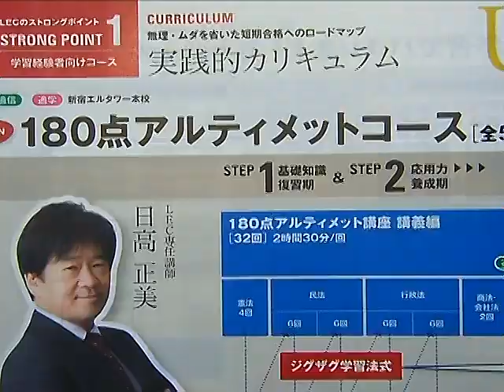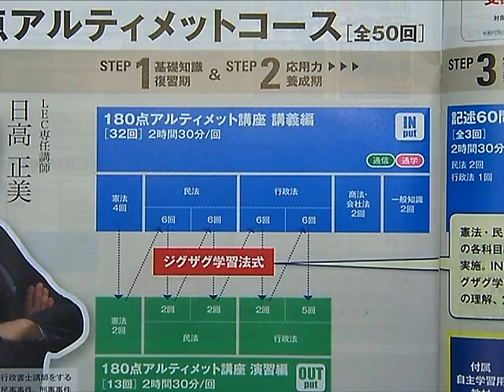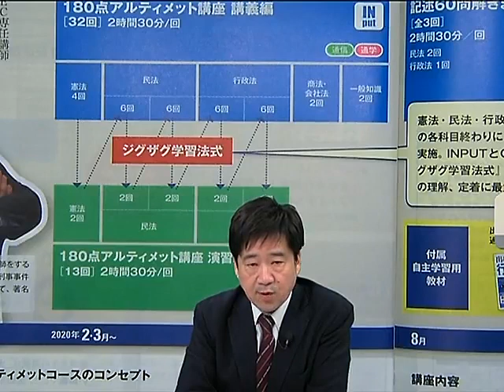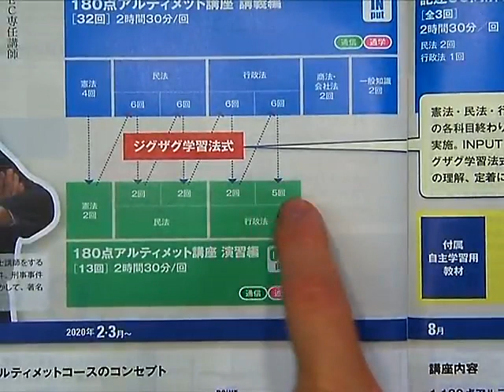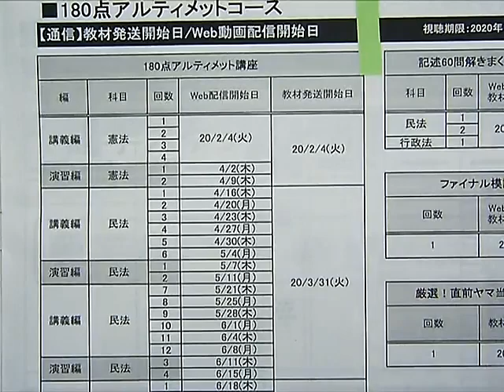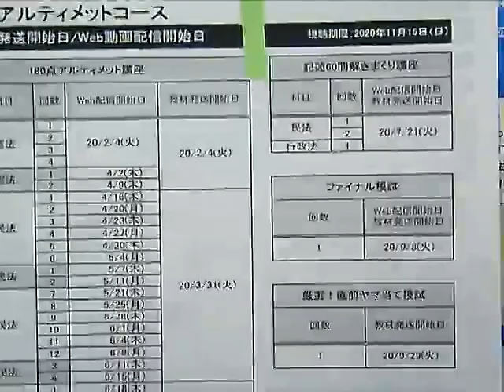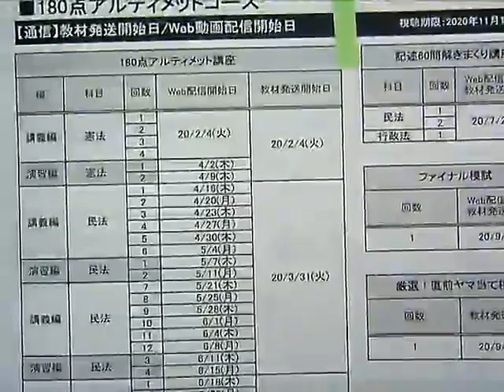【LEC行政書士】「2020年合格目標180点アルティメットコース」の魅力を10分で紹介！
2020年度合格目標　行政書士学習経験者向け「180点アルティメットコース」の魅力を担当：日高正美LEC専任講師が10分でご紹介します！

‹180点アルティメットコース（全50回）のコンセプト›効率重視！「必要最小限のインプット」×「良問によるアウトプット」で合格を目指す！

１．「合格基本書」で必要最小限の知識をインプット→本コースではシンプルなテキストでインプットし直すことで基礎知識を再確認・再整理していきます。

２．演習を通じて基礎から応用へと架橋する→演習編では問題演習を通じて本試験対応力を養成していきます。

３．試験合格のための法律学習の王道に立ち返る→六法を引いて条文の確認をすること、テキストの言葉の定義と判例の要旨を丁寧に読むこと、条文と判例が過去問等でどのような形で出題されているかを確認すること、これらが法律学習の王道です。他の事は基本的に行う必要はありません。これらの王道の繰り返しが合格への近道です！

担当：日高正美LEC専任講師

‹Web上でお試し受講›実際の講義を体験！